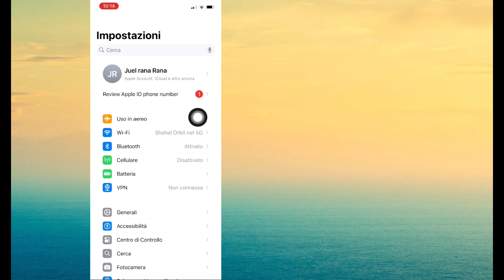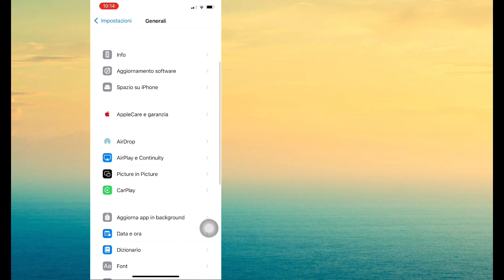Come risolvere Instagram non funziona su iPhone iOS 18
Qui ti mostrerò come risolvere Instagram non funziona su iPhone iOS 18 || Instagram non funziona su iPhone. Guarda questo video e scopri come risolvere Instagram non funziona su iPhone iOS 18 || Instagram non funziona su iPhone.